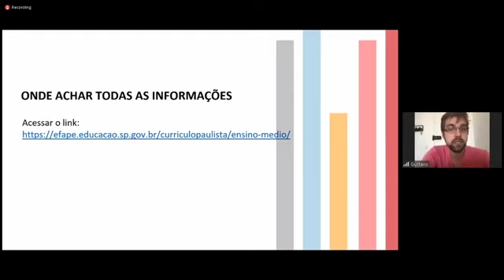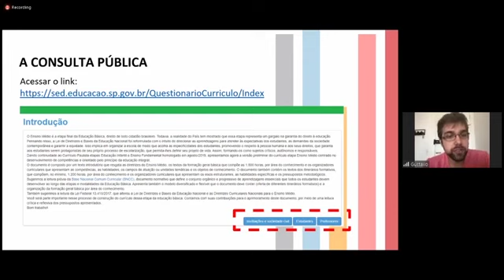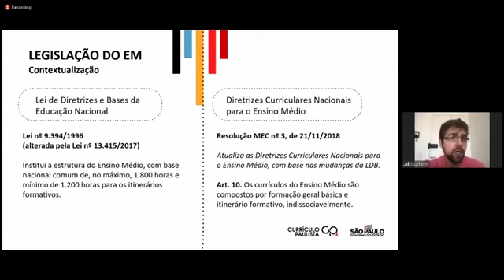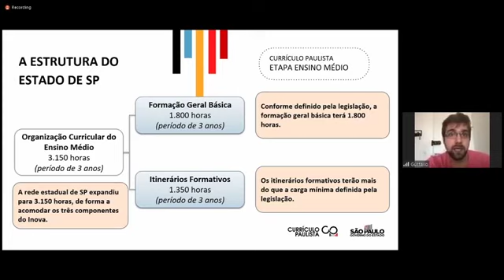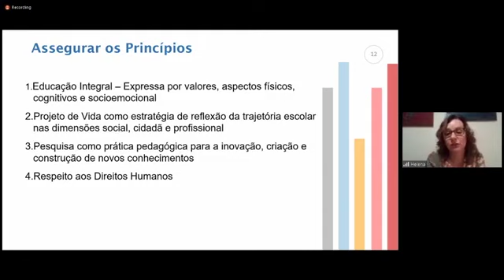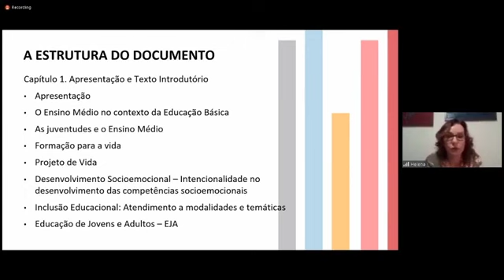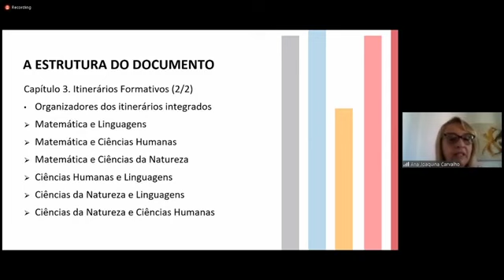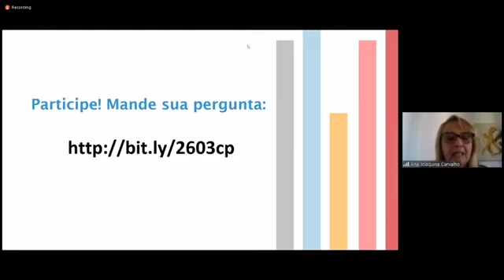Informações Gerais sobre o Currículo Paulista | Texto Introdutório - Etapa Ensino Médio (Bloco 1)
Apresentação de informações gerais sobre o Currículo Paulista, texto introdutório da etapa do Ensino Médio, por Rossieli Soares, secretário da Educação do Estado de São Paulo; Gustavo Mendonça, coordenador do Ensino Médio; e Helena Achiles, coordenadora do Currículo Paulista – Etapa Ensino Médio.